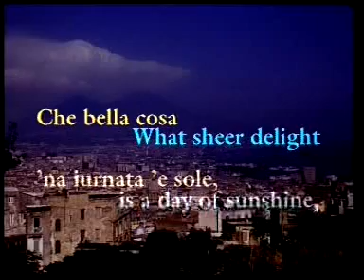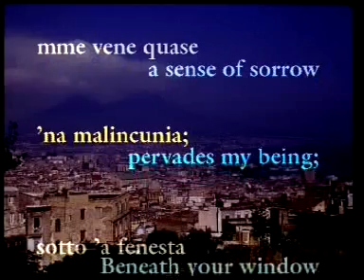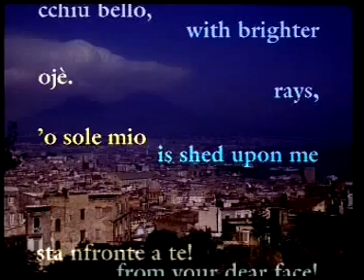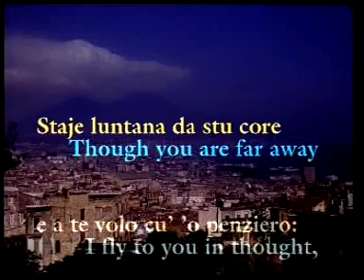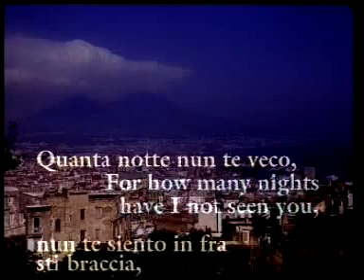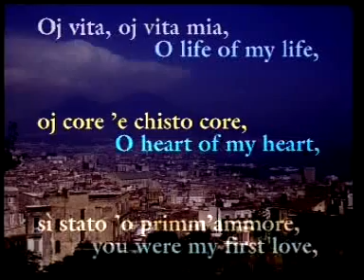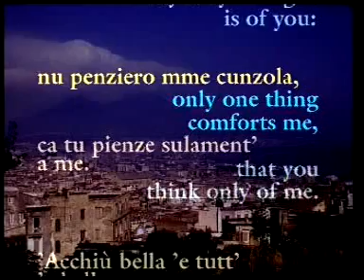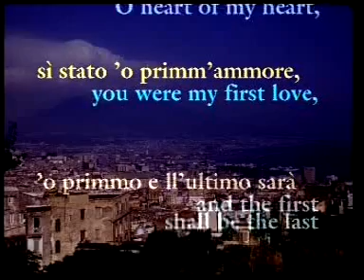Luciano Pavarotti - The Voice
Homenagem da COMPANHIA DE DANÇA DE LISBOA
Duas canções napolitanas
Obrigado CDI